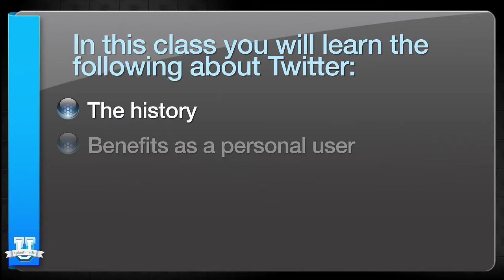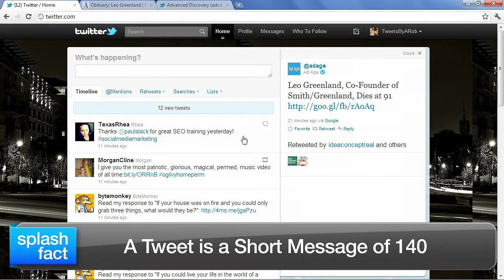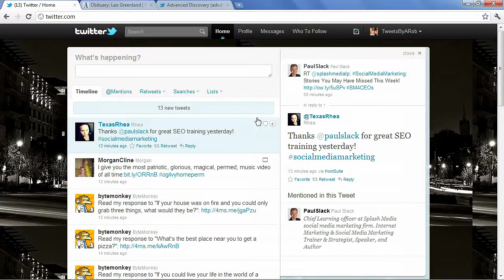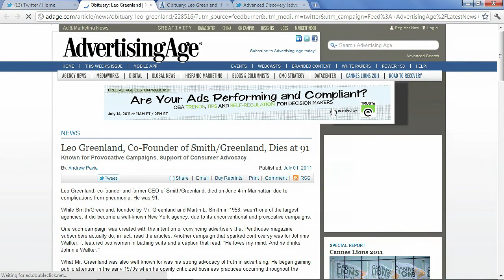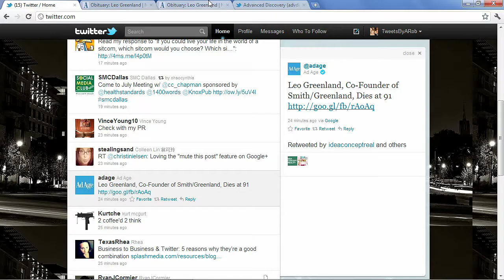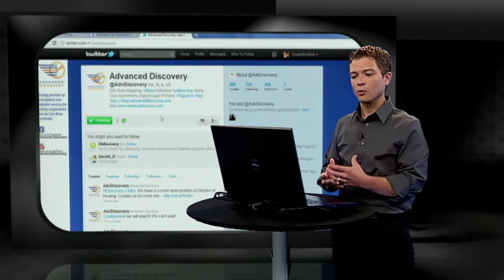How To Use Twitter For Business